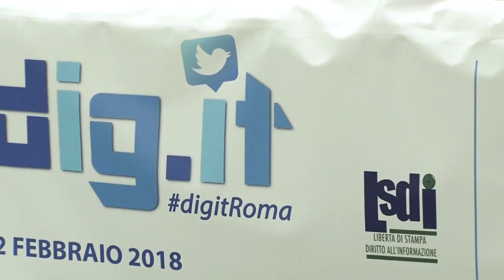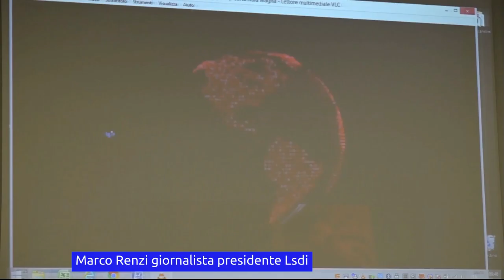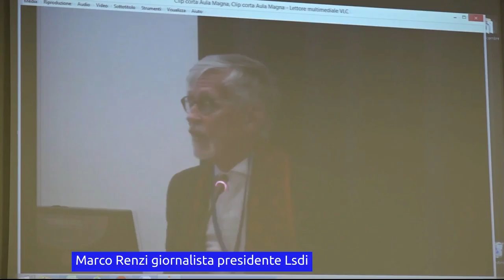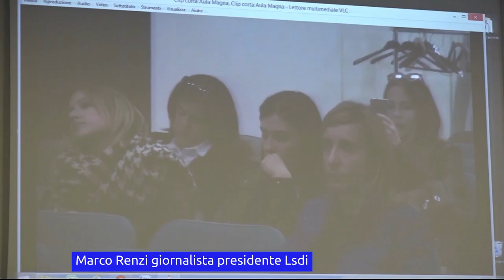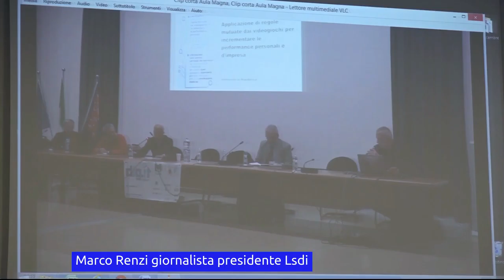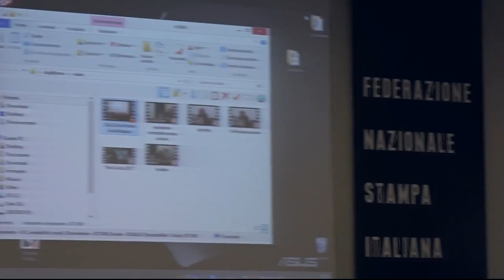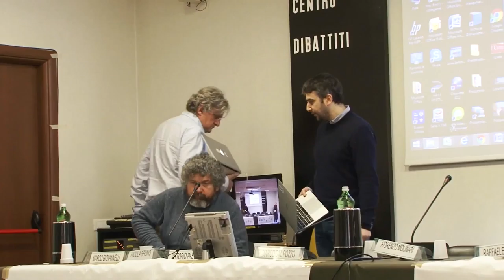digitRoma Marco Renzi Algoritmi, giornalismo e lavoro (prima parte)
digitRoma 2 febbraio 2018 sala Walter Tobagi Federazione Nazionale della Stampa Italiana panel mattino "Algoritmi giornalismo e lavoro" intervento introduttivo al panel di Marco Renzi giornalista, presidente di Lsdi e organizzatore di digit (prima parte)